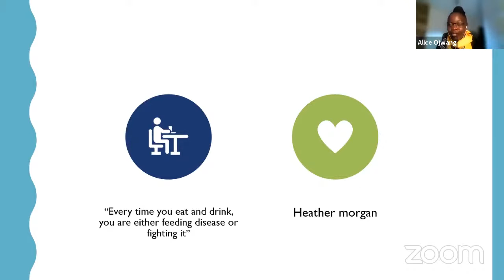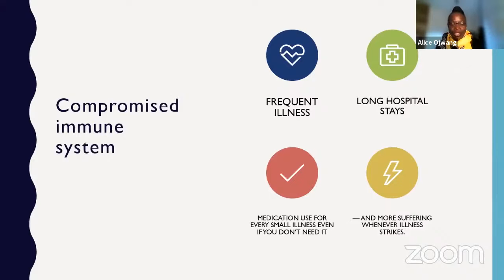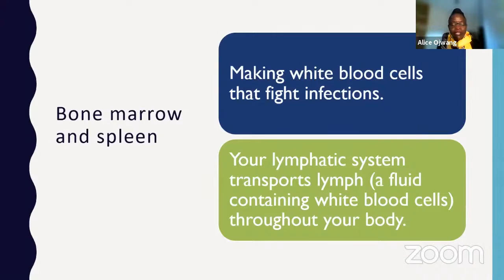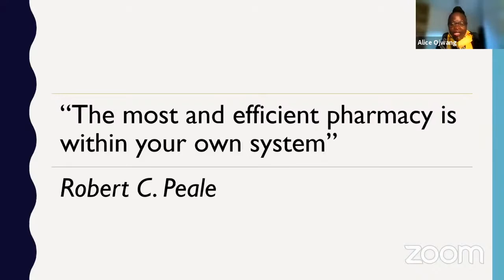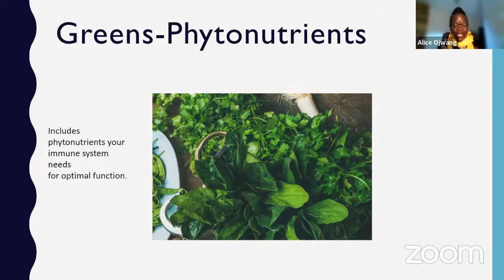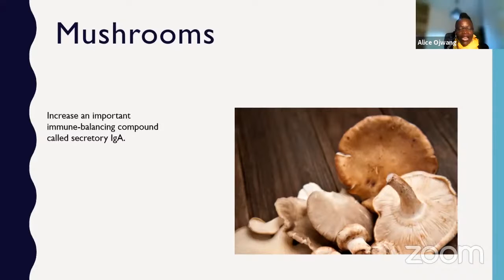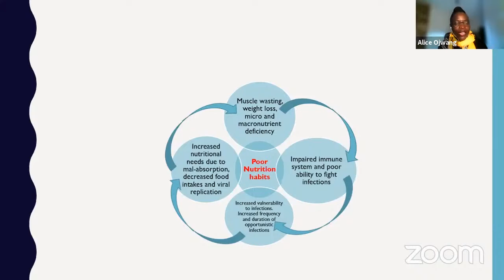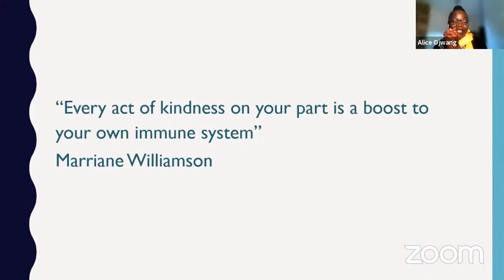Diet and Your Immune System!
Eating enough nutrients as part of a varied diet is required for the health and function of all cells, including immune cells. A healthy dietary pattern may prepare the body to fight any invaders. This will improve the health and quality of life of your family.